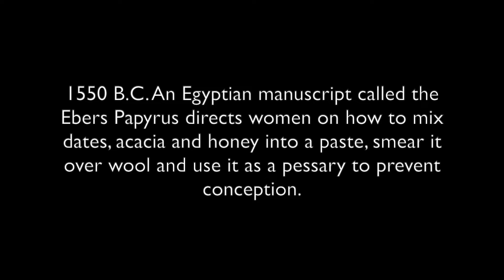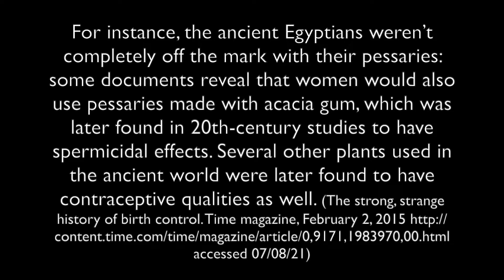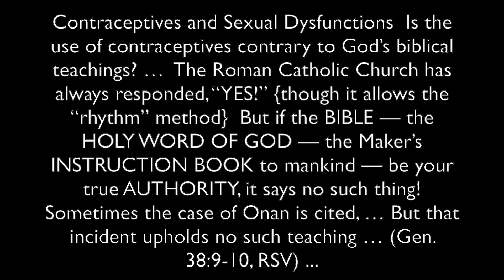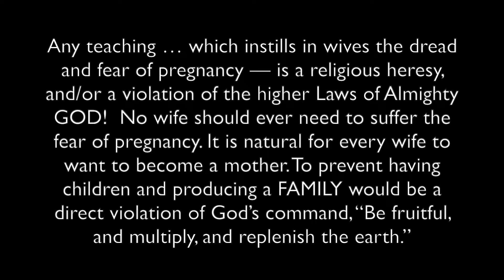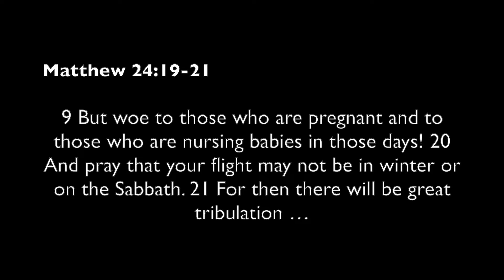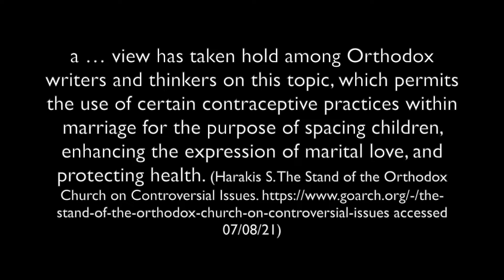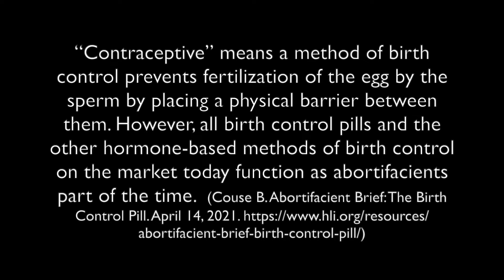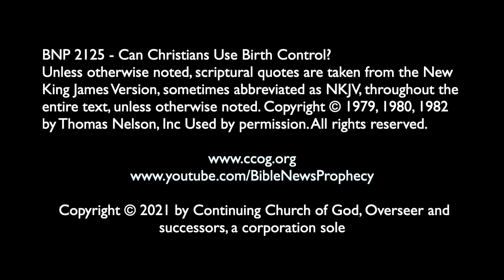Can Christians Use Birth Control?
There are various views on birth control as well as various methods. Time magazine has covered some history of it (and even mentioned Casanova). Did Jesus make a statement that might be consistent with birth control? In this video, Dr. Thiel goes over some of that as well as some relevant scriptures. He also mentions positions of the Roman Catholic Church, Eastern Orthodox Church, and the Continuing Church of God. Dr. Thiel also provides some quotes from the book "The Missing Dimension in Sex" about this topic. He discusses methods of birth control and points out which are abortive and which are not. Timing, herbal, and barrier methods are discussed.

Two articles of related interest may include:

"Are any types of birth control scripturally allowed?" URL

"Why sex and marriage? What are each spouse’s responsibilities regarding sex in the marriage? What is not allowed according to God’s word?" URL